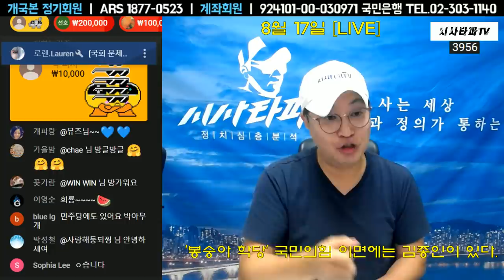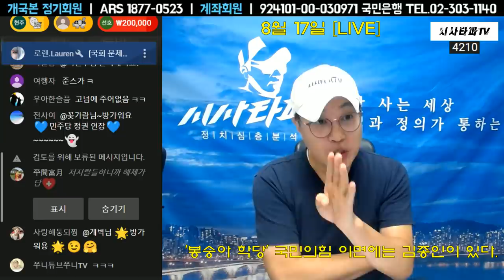이준석이 공격받는 이유-"바지사장 하랬더니 주인행세" 구태는 이준석을 인정하지 않는다.